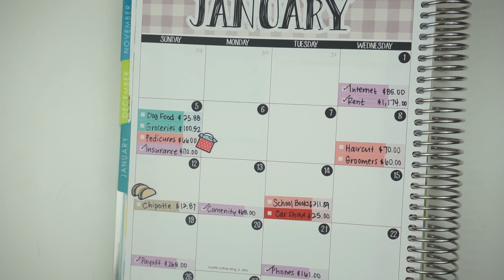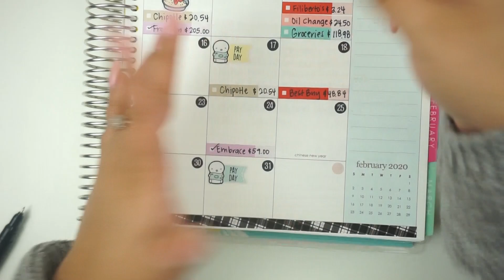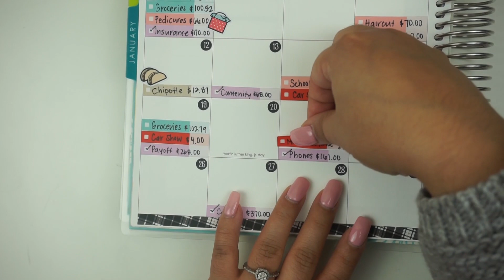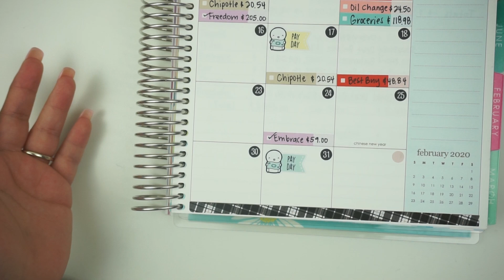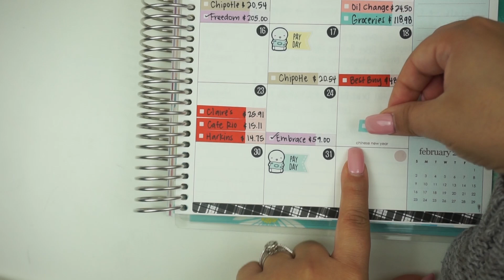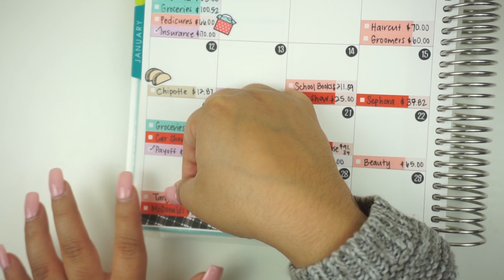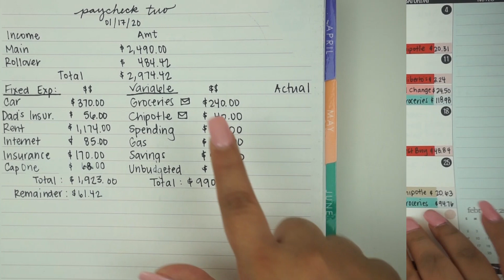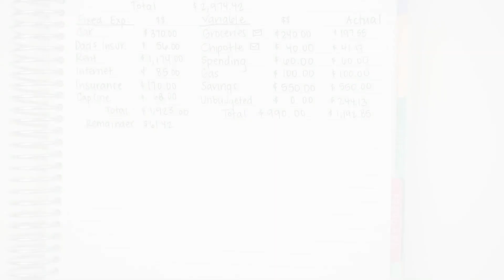Paycheck Two Results|budgetwithbran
Hi Guys!

Here is the damage that we manged to do with our second paycheck! I'm so excited for February because it's my husband's birthday and also because of Valentines Day!

Products Used
STICKERS

xo, Bran